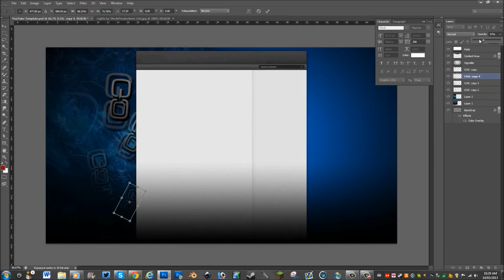CheyyOG's Background (Speed Art)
his background hop you enjoy.